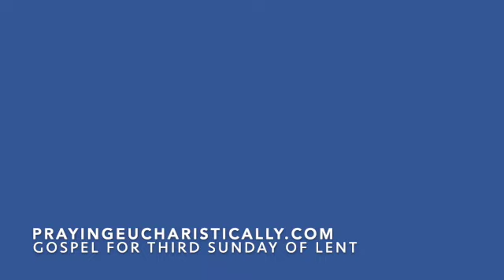Gospel for Third Sunday of Lent Year B